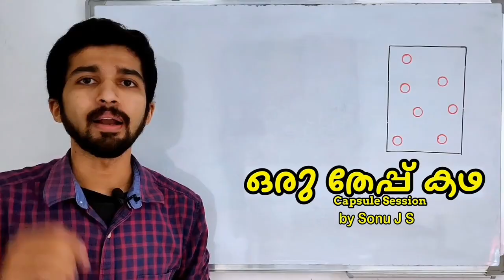Thanks to all! 🤝😻🥰🤩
Eduport
Eduport sslc
Exam winner
Exam winner sslc
Xylem
Xylem sslc
Ms solutions
Open out
Capsule session
World of mehanoof